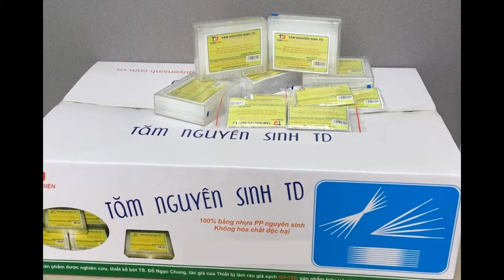Tăm nhựa nguyên sinh siêu sạch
Chúng tôi đang tìm đại lý để mở rộng phát triển sản phẩm Tăm nhựa nguyên sinh siêu sạch với chiết khấu tốt Hotline công ty TNHH ANPA VIET NAM: 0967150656 CSKH phanblogs 📌 Đăng ký kênh để nhận thông tin mới và báo giá sản phẩm.